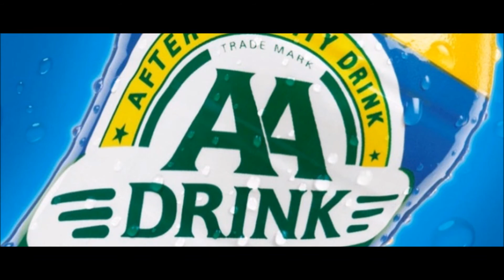Salaam Mechelen - Amigo Schepdaal (N3A) - Second half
Futsal Championship N3A - ABFS / BZVB